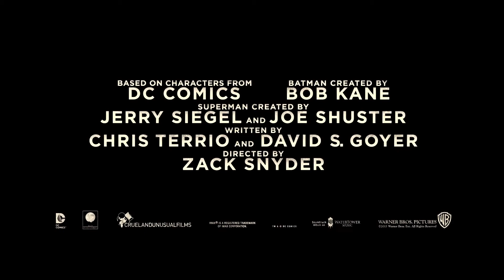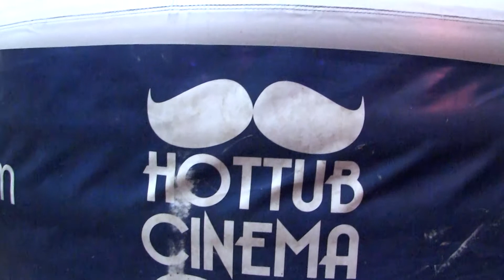FilmBusters Main Show 1 - Hot Tub Cinema, Hot Tub Time Machine 2, Lost River. Reviewed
In the first main show, Kieran brings you news on Pitch Perfect, Ian McKellen and Pan. Rhiannon visits the Hot Tub Cinema event and watches Top Gun. We review Hot Tub Time Machine 2 & Ryan Gosling's directorial debut Lost River. We also share two brand new trailers!

Thanks to all of the crew x

You can also keep up to date with everything film on our Facebook